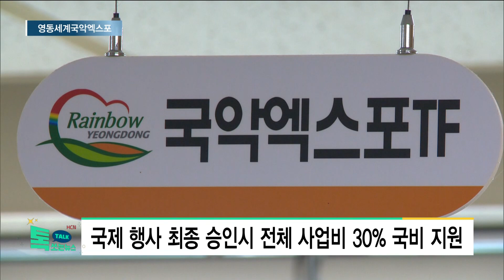영동세계국악엑스포 국제행사 승인 ‘청신호’//HCN충북방송